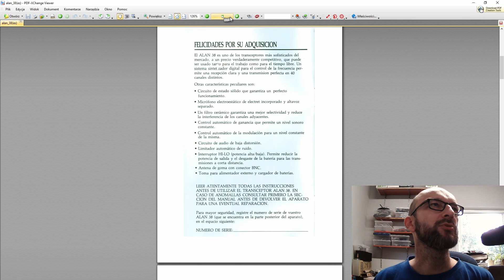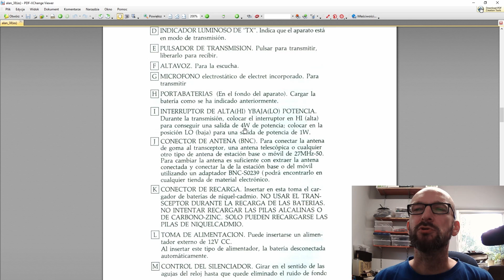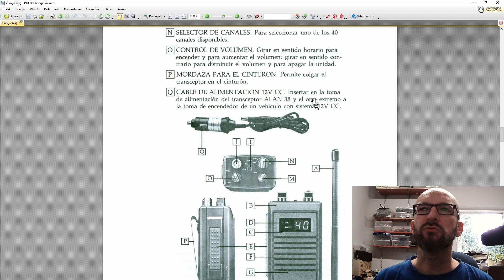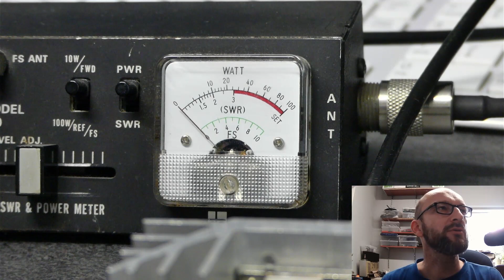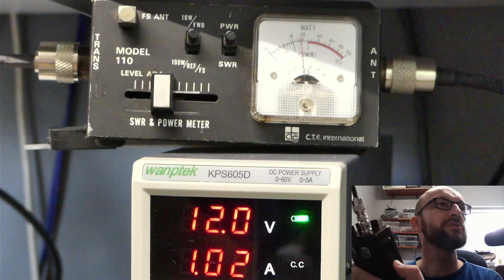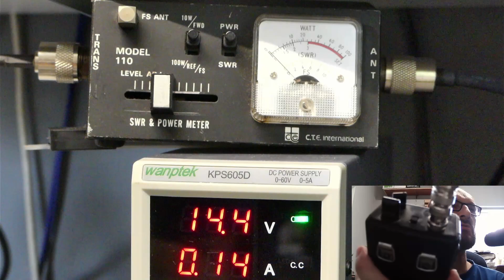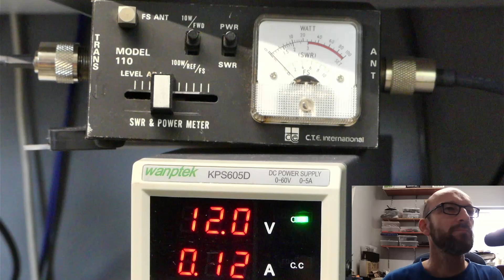Z jaką mocą nadaje ręczne CB radio Alan 38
Jaką moc po ponad 30 latach oddaje ręczne CB radio? Sprawdzam to na przykładzie mojego Alana 38. Wyniki trochę mnie zaskoczyły...